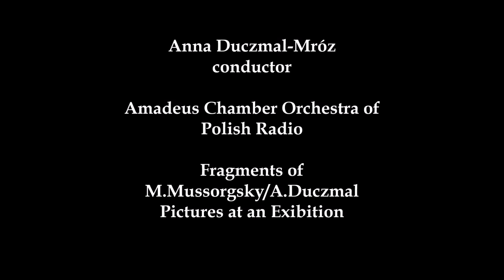Mussorgsky / Anna Duczmal-Mróz / Amadeus Chamber Orchestra of Polish Radio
M.Mussorgsky/A.Duczmal
Anna Duczmal-Mróz-conductor
Amadeus Chamber Orchestra of Polish Radio